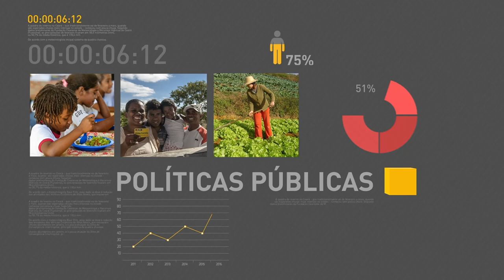BOLETIM REPÓRTER NBR 10h - 17 de outubro de 2017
REPÓRTER NBR 10h - 17.10.17: Presidente Michel Temer participa nesta terça-feira (17) da cerimônia de imposição de insígnias da ordem do mérito médico. E mais: terceira Semana de Inovação em Gestão Pública acontece em Brasília.